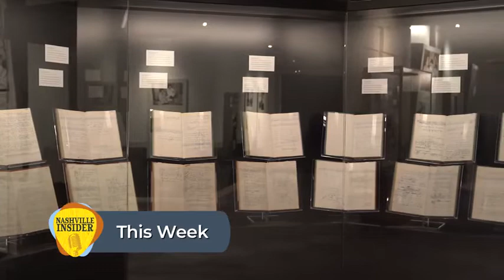This Week on Nashville Insider EP 234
THIS WEEK...WE GO INSIDE THE SONG TO FIND OUT HOW COLE SWINDELL’S HIT “FLATLINER” CAME TO BE. AND...A WALK IN HIS SHOES! JOHNNY GATES TELLS US WHAT IT’S LIKE TO BE ON “THE VOICE.” PLUS...FROM ABBEY ROAD TO MUSIC CITY! PETER ASHER EXPLAINS HOW THE BEATLES WERE INFLUENCED BY COUNTRY MUSIC. AND LATER...NOT JUST SONGWRITERS! THE UNIQUE STORY OF THIS MARRIED COUPLE...NOW IN THE COUNTRY MUSIC HALL OF FAME.